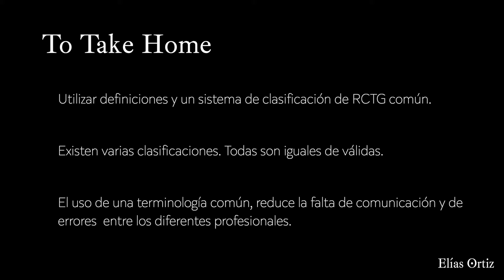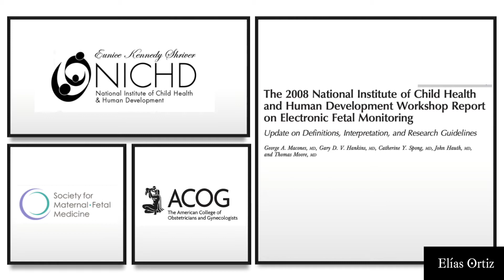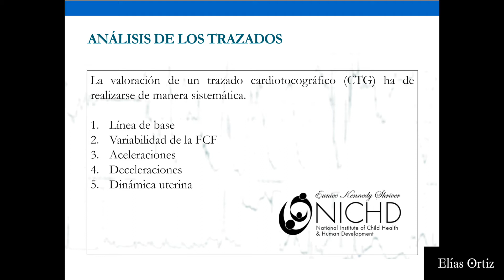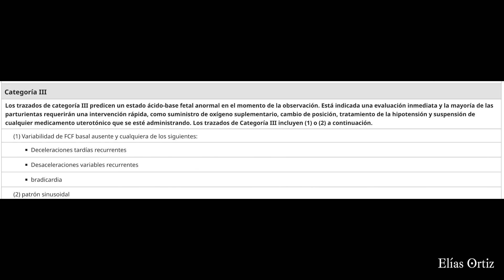MONITORIZACIÓN FETAL INTRAPARTO. CLASIFICACIÓN NICHD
Intrapartum category I, II, and III fetal heart rate tracings. NICHD clasification.